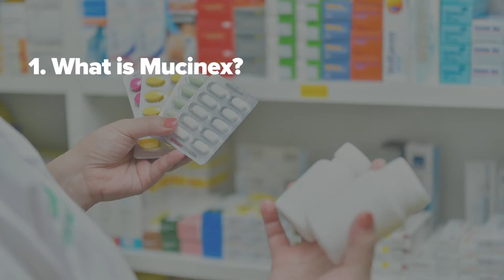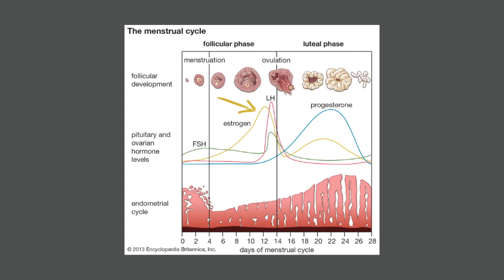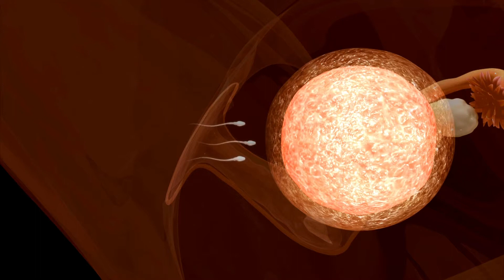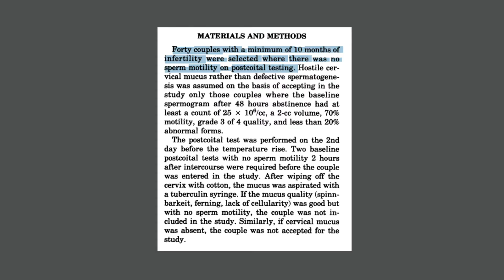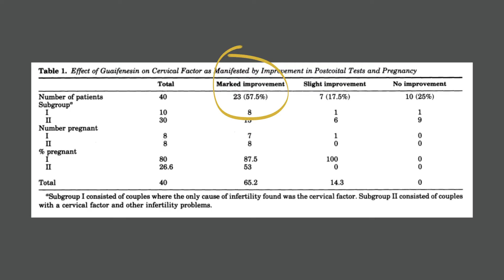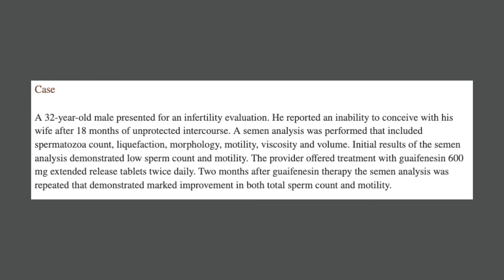Can Mucinex in Cold Medicine Help You Get Pregnant: What You Should Know - Dr. Lora Shahine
People are saying that Mucinex can get you pregnant, and this video will help you learn if it's true!  In this video, we're going to talk about what Mucinex is, why people think it's helpful with conception, what the evidence says, and the pros and cons of using it to help with conceiving.

Chapters
0:00 Intro
0:33 TikTok example
1:08 Video overview
1:44 What is Mucinex
2:38 Why do people think Mucinex works
4:40 What does the evidence show?
5:01 Study #1
6:31 Study #2
8:25 What about male fertility?
9:17 What are the pros and cons?
9:22 Pros
9:52 Cons
10:50 Instagram questions
12:01 Recap
12:21 My thoughts!?!
13:18 Outro